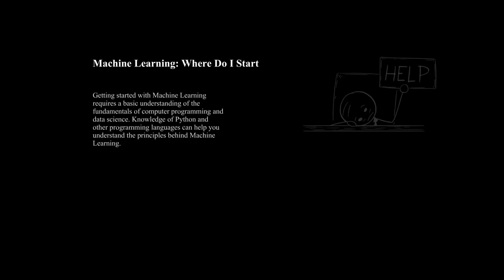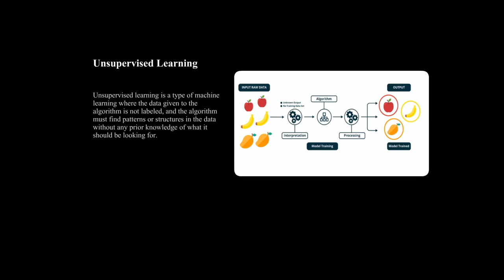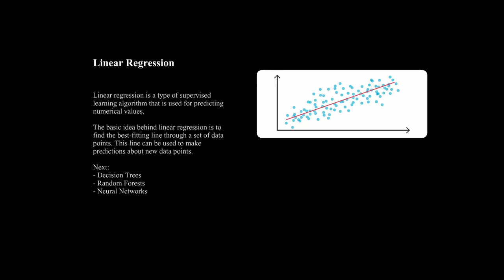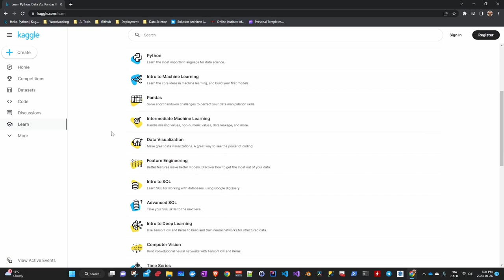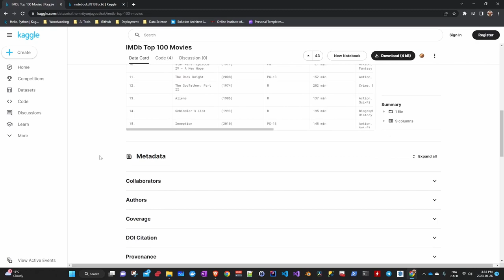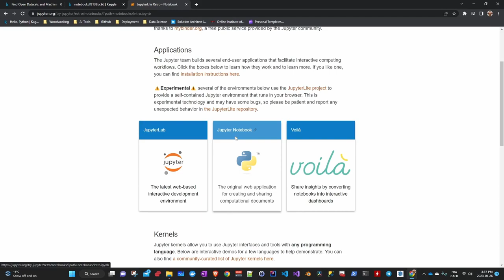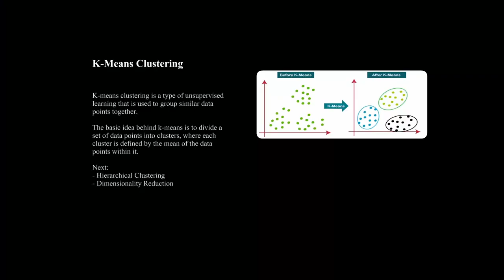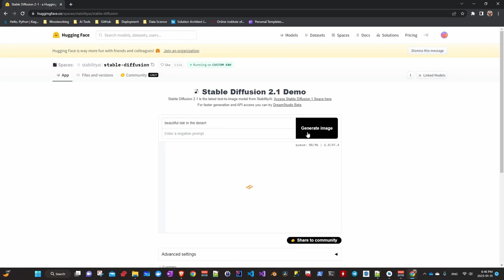Apprentissage automatique ou Machine Learning: Par où commencer?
La vidéo vise à guider les personnes qui débutent dans le domaine de l'apprentissage automatique. Je couvre les bases de l'apprentissage automatique et je propose une feuille de route à ceux qui souhaitent s'initier à ce domaine passionnant. j'aborderai des sujets tels que ce qu'est l'apprentissage automatique, les différents types d'algorithmes d'apprentissage automatique et comment démarrer avec des projets pratiques. Cette vidéo est parfaite pour tous ceux qui cherchent à se familiariser avec l'apprentissage automatique et qui souhaitent trouver des cours ou des ressources pour approfondir leur compréhension de ce domaine en pleine croissance.